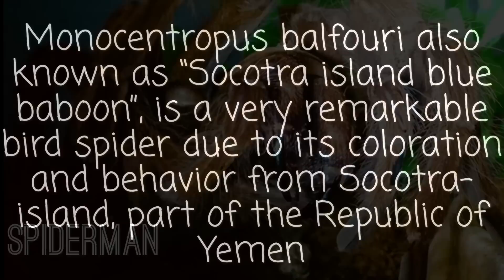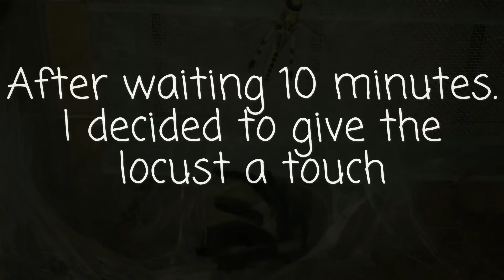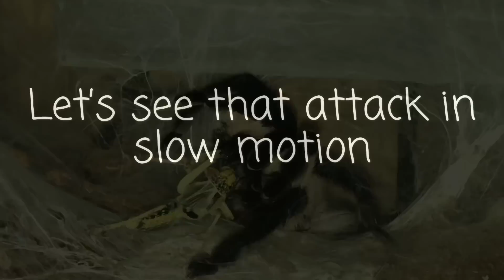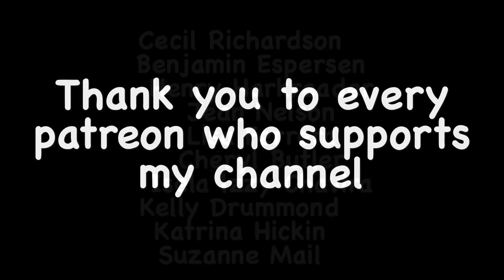Unfortunately No Egg Sac 😔 Monocentropus Balfouri